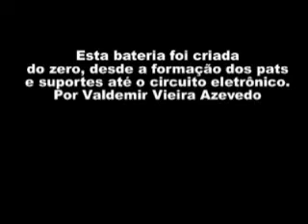Como Fazer bateria ELetrônica-parte 1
Bateria Eletrônica parte-1- O som está parecendo de taquara rachada por causa da câmera.